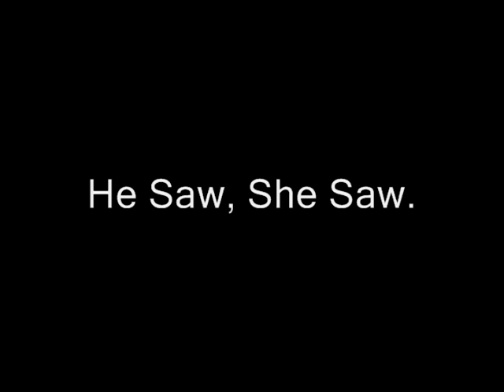He Saw, She Saw: "The Losers"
Another scintillating, fantastic review from the team of Mrs. B. and Simply Tim. It's "The Losers"!